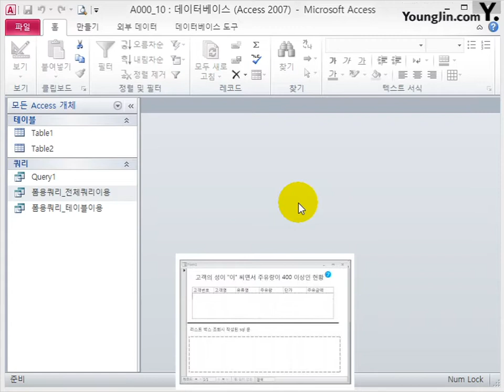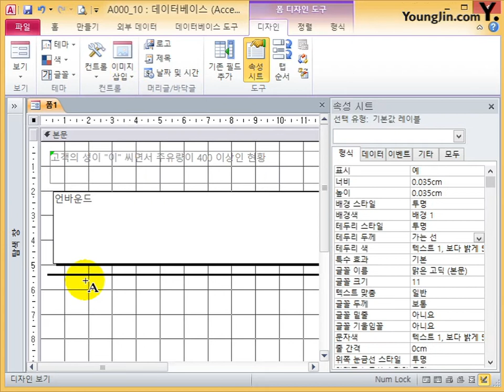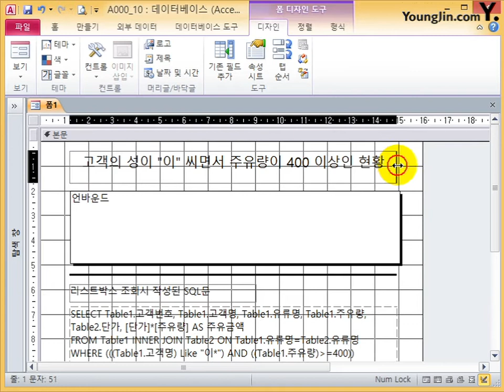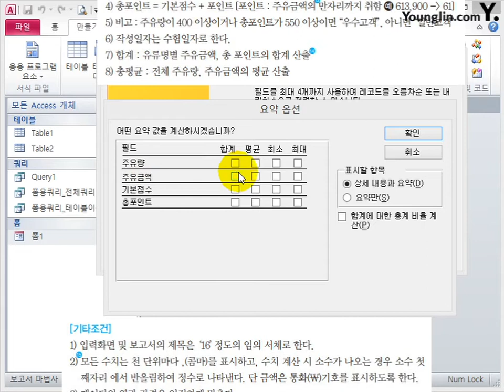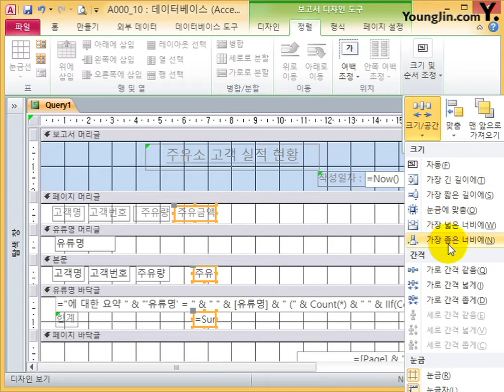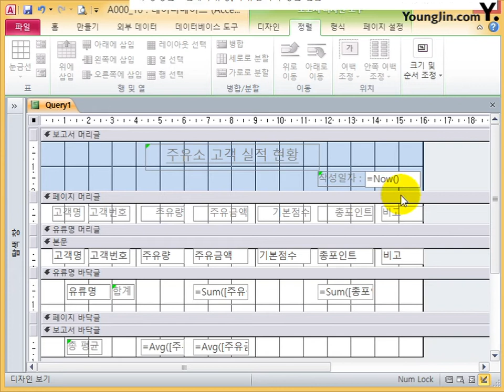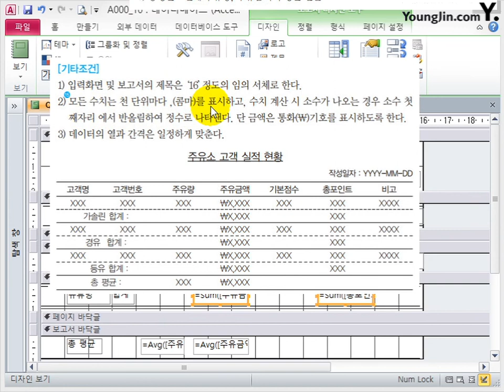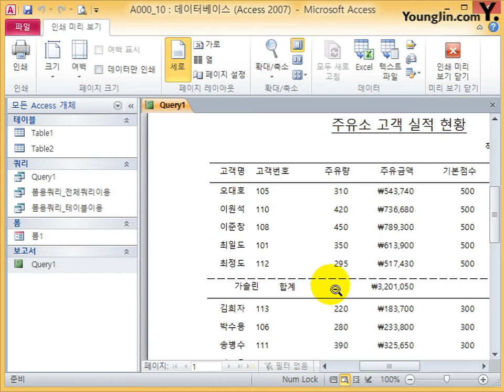액세스 이론 2010 추가